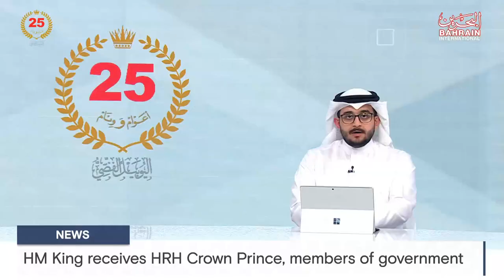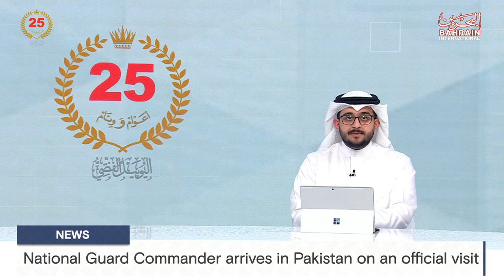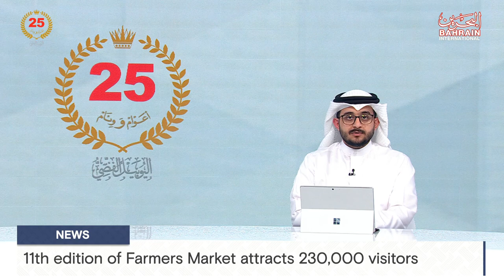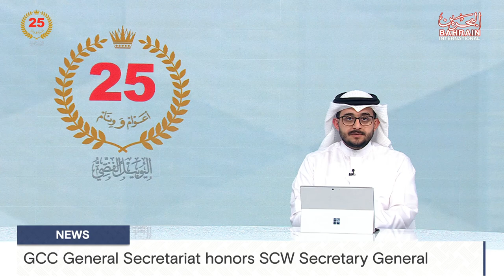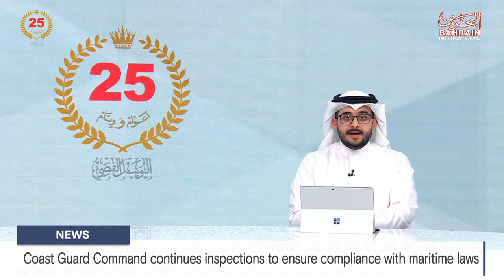BAHRAIN NEWS CENTER : ENGLISH NEWS 11-03-2024